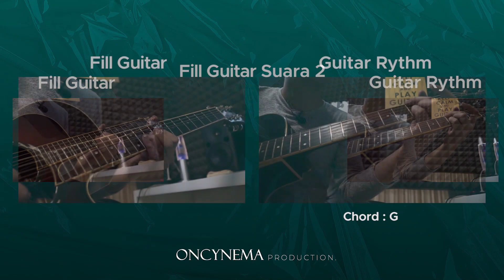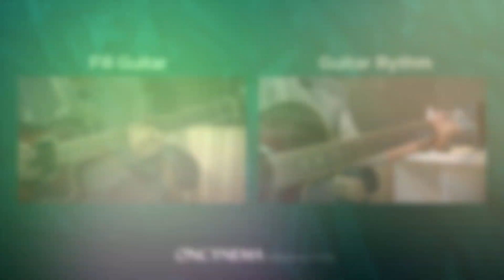Saat Bahagia - Ungu (Guitar Tutorial Acoustic Version)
Pastikan semua notifications nya dinyalakan biar tidak ketinggalan video - video terbaru 🔔

Videographer & Editor
Oncynema Production